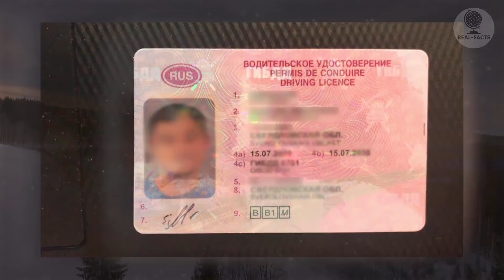The wolf brought a driver’s license to the elderly people. Having seen it, they were shocked!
An amazing story about a wolf who saved a man lost in the forest